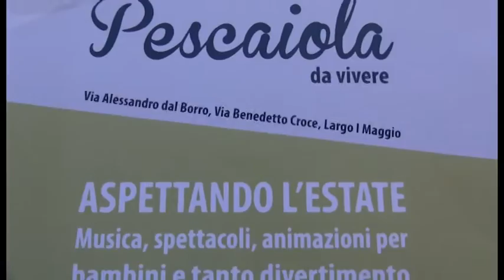Pescaiola da vivere, presentata l'edizione 2016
Sabato 11 giugno ad Arezzo